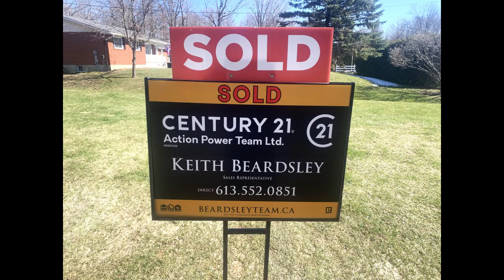OSGOODE GREELY REAL ESTATE UPDATE TO 31 JULY 2024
OSGOODE-GREELY-IS IT A BUYERS, SELLERS OR BALANCED MARKET NOW? Get the facts here and see how this area is doing as our market begins to change again.

osgooderealestateagent, metcalferealestate agent, greelyrealestateagent, WE SELL COUNTRY.